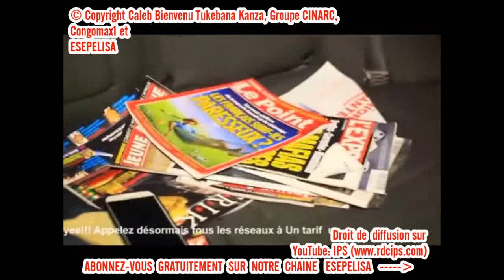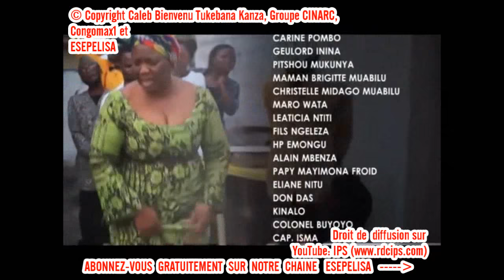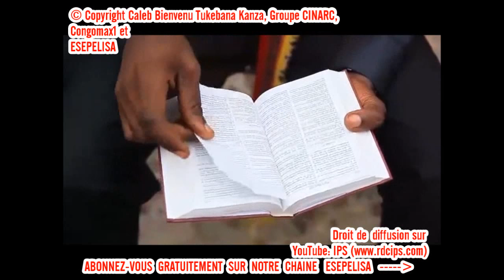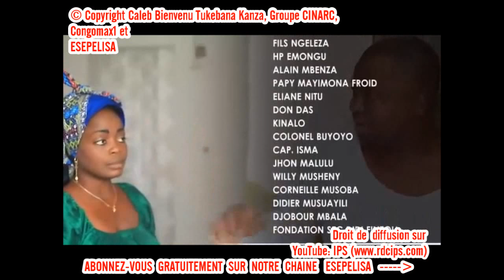Sadakama 1-2 - Groupe Cinarc avec Marie Misamu - Caleb Tukebana - Theatre Esepelisa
Esepelisa: les meilleurs films congolais et theatres culturels (maboke) en ligne. Esepelisa valorise le theatre educatif et aide les artistes Congolais(es) à diffuser le Film Esepelisa et le Theatre. Regardez le Theatre Esepelisa sur Espelisa, les meilleurs theatres culturels 2016 sont à votre disposition. Notre top liste des Théâtres culturels et des Films Congolais
Hommage à notre soeur Marie Misamu. Que ton ame repose en paix. En exclusivité chez Esepelisa.

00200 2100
im170910a
im170910a
im170910a